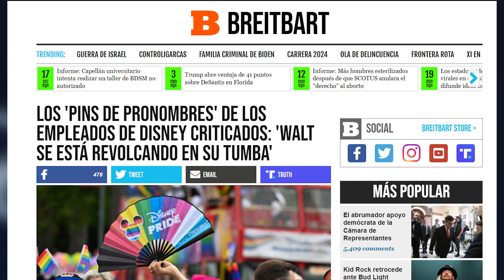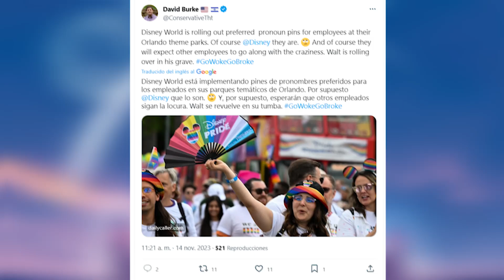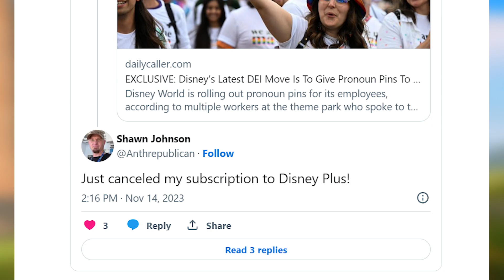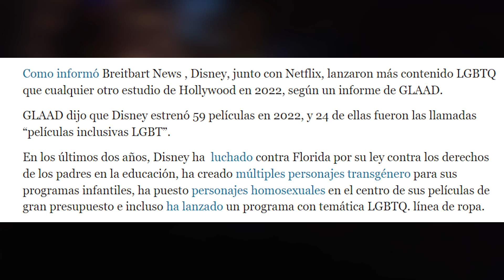🤣 Disney OBLIGA a usar PRONOMBRES con PINS de IDENTIDAD 🔥 TORMENTA de CRÍTICAS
Disney comienza a "invitar" a sus empleados a que usen pins de identidad con pronombres en sus parques. La locura PR0GRE llegando a niveles realmente alarmantes.